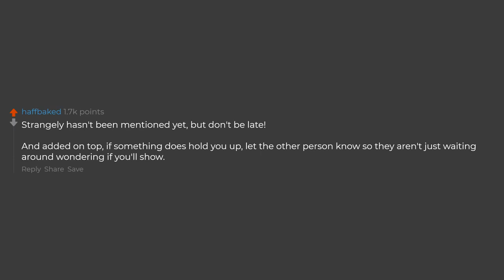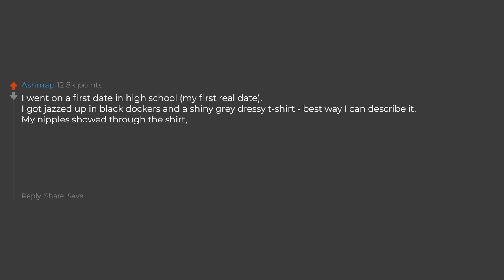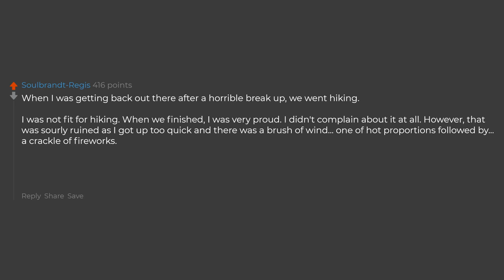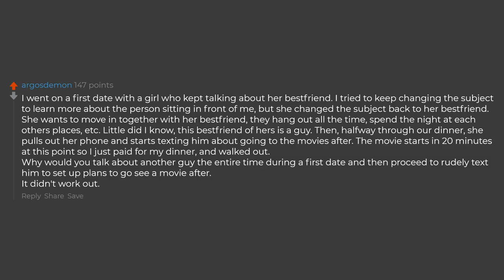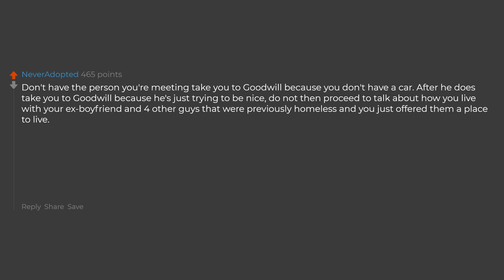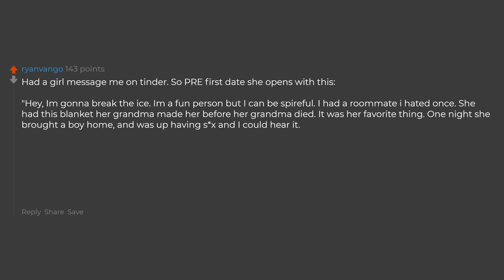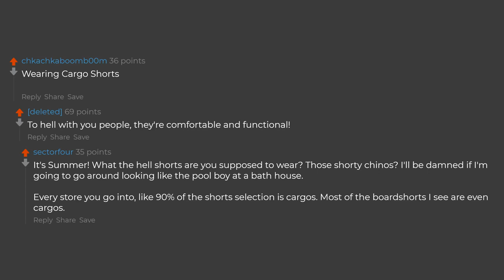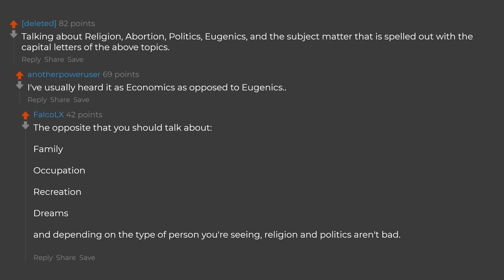What's A Big No No On A First Date?